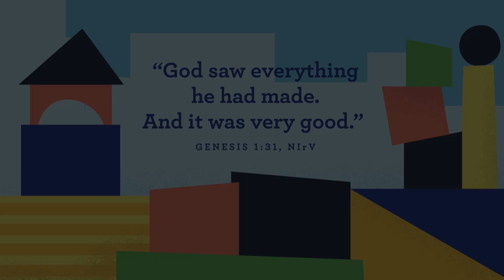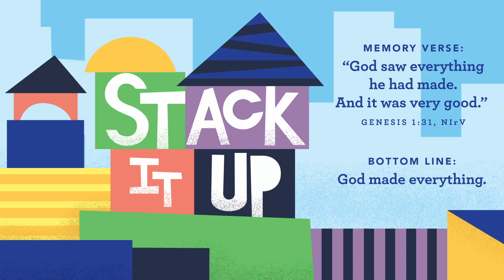August Preschool OnlineExperience W1